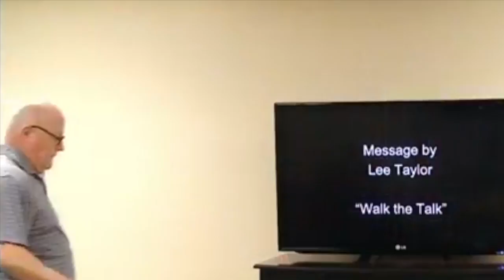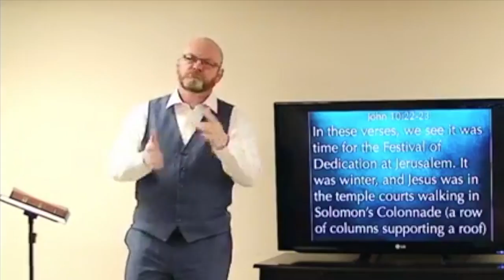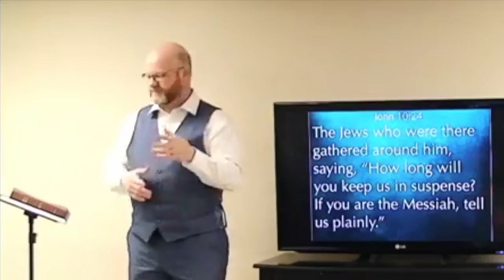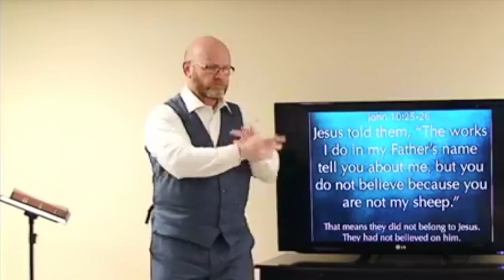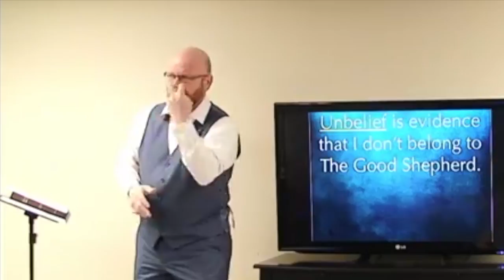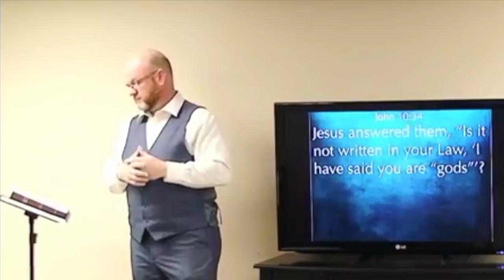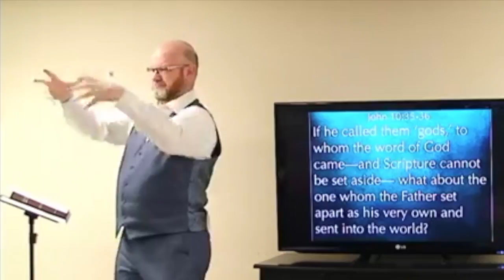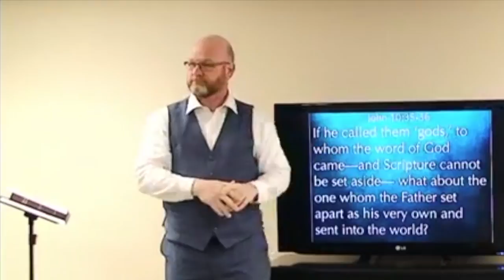Walk The Talk